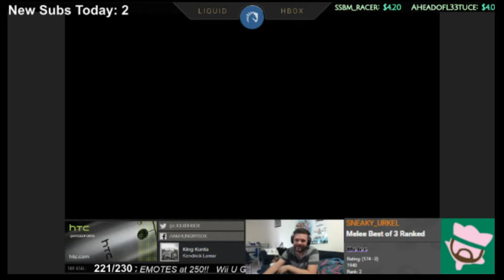netplay bo3 set vs hungrybox